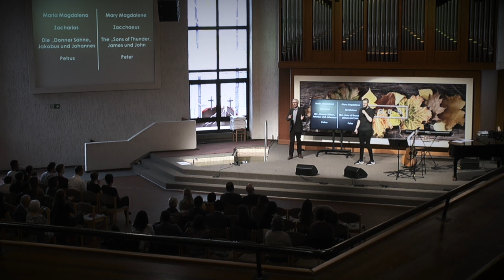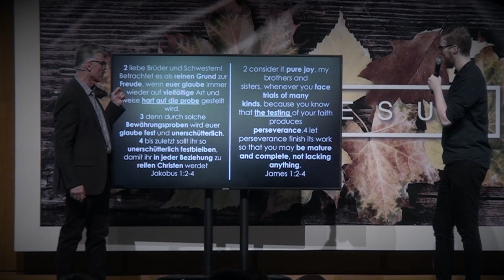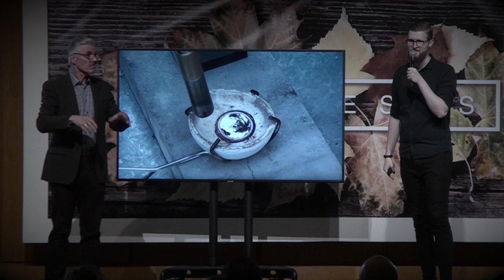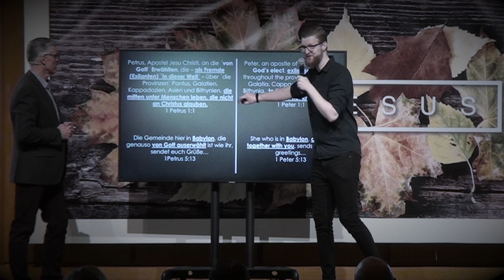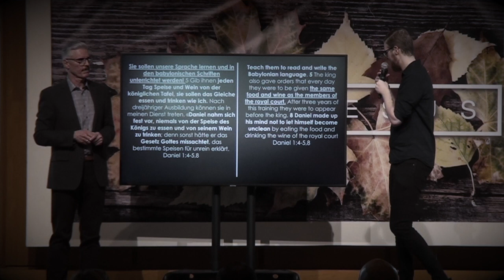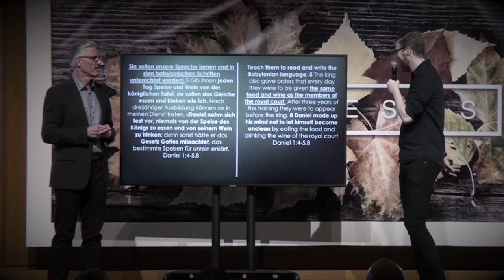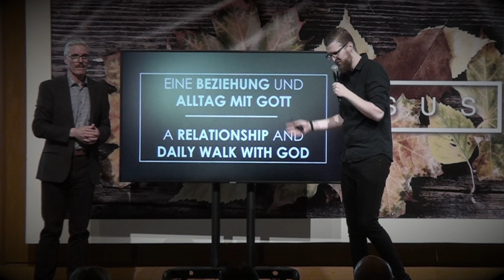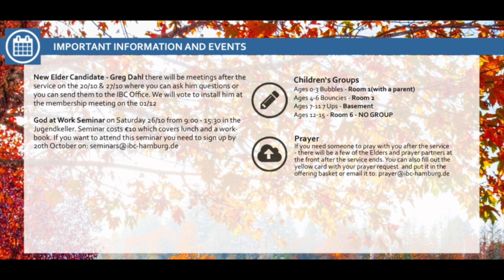"Three Things Probably Nobody Wanted To Tell You Yet"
(Drei Dinge die Dir wahrscheinlich noch keiner sagen wollte!)
CityChurch Hamburg, Germany with Joint Baptism Service
Preacher: Pastor Robin Staffen  / Translator : Pastor Dan Aanderud